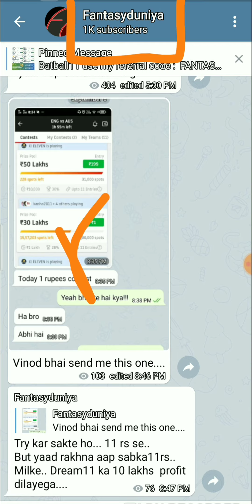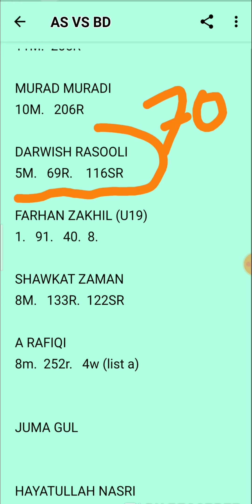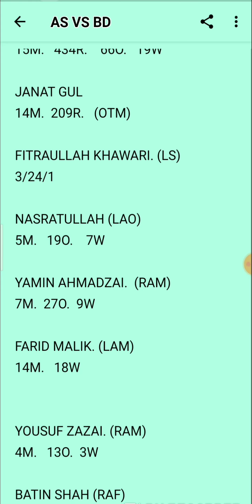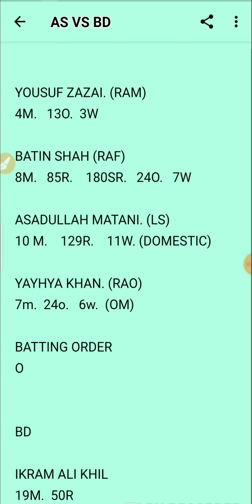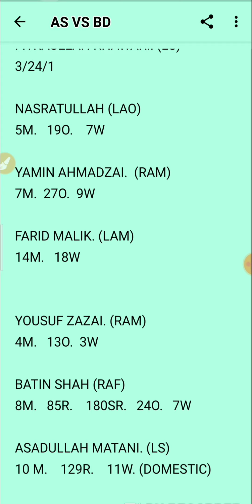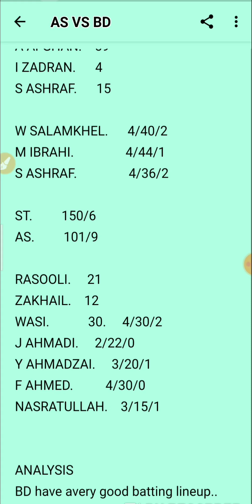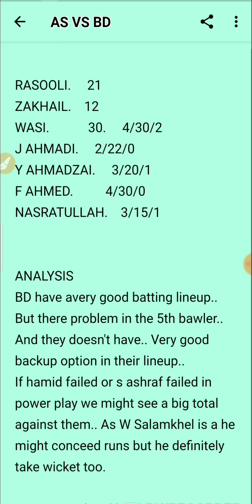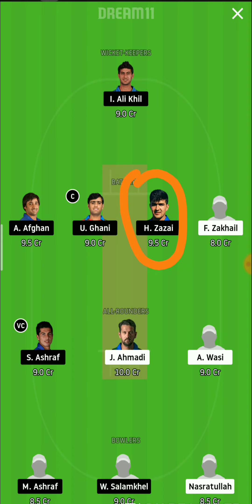AS VS BD | AS VS BD DREAM11 T ESSA M | AS VS BD MATCH ANALYSIS | AS VS BD PREDICTION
This video will help to make a best team for verious fantasy platform in India , Bangladesh, Pakistan and for other countries as well.

DREAM11
MYTEAM11
MYFAB11
MY11CIRCLE
BALLEBAAZI
PREDICTION
ANALYSIS
FANTASYDUNIYA
AS VS BD
AS VS BD DREAM11 ANALYSIS
AS VS BD MATCH PREDICTION
AS VS BD PREDICTION
AS VS BD GAME OF 11
AS VS BD MATCH TEAM
AS VS BD TODAY'S TEAM ANALYSIS
AS VS BD ROME T10
AS VS BD ECS ROME T10
AS VS BD MATCH
AS VS BD SHPAGEEZA T20
AS VS BD SHPAGEEZA
AS VS BD SHAPGEEZA T20
AS VS BD AFGANISTHAN T20 CUP
AS VS BD TEAM ANALYSIS
AS VS BD TEAM PREDICTION
SHPAGEEZA T20
SHPAGEEZA T20 PREDICTION
AS VS BD TODAY'S MATCH ANALYSIS
AS VS BD GO11
AS VS BD BALLEBAAZI TEAM